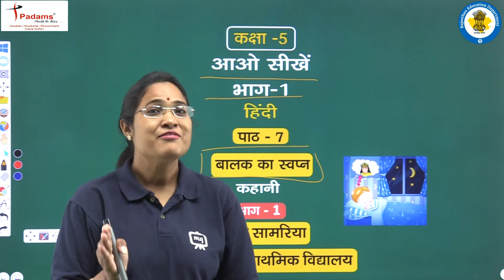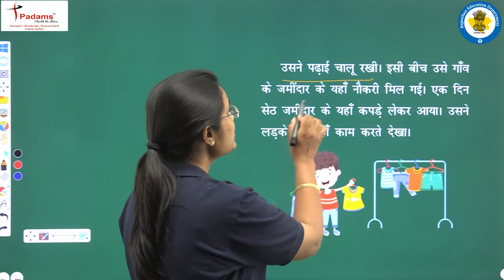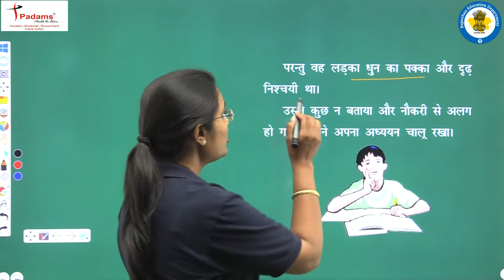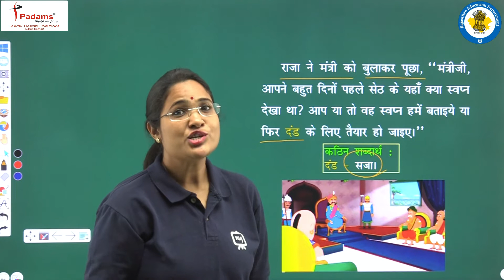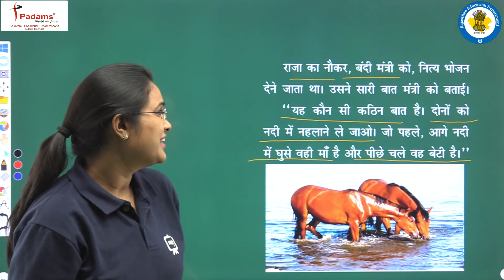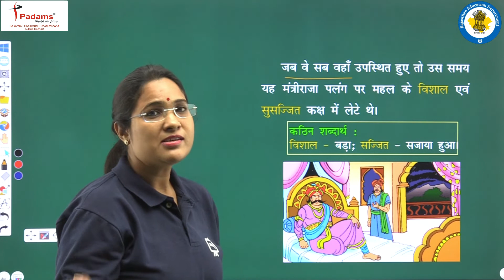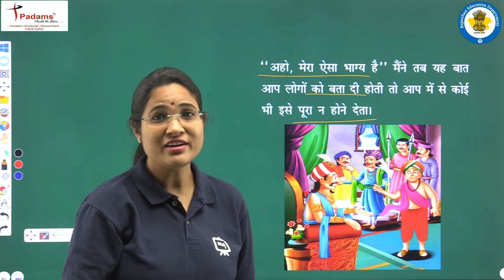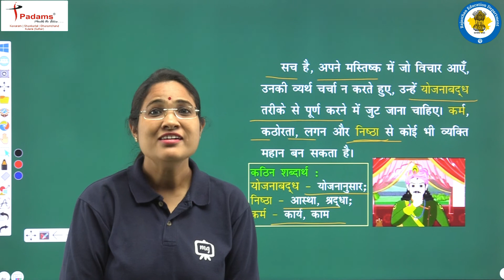NCERT | CBSE | RBSE | Class - 5 | हिंदी | बालक का स्वप्न | कहानी